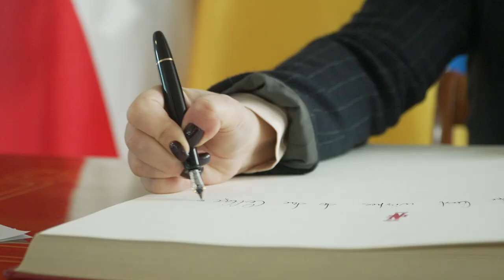Highlights from the Opening Ceremony 2021/2022 at the College of Europe in Natolin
On Thursday, 14 October 2021, the Opening Ceremony of the Academic Year 2021/2022 at the College of Europe in Natolin took place.

The Natolin community had the privilege to host Ms Olha STEFANISHYNA, Deputy Prime Minister for European and Euro-Atlantic Integration of Ukraine, who delivered an inspiring keynote address to the Natolin students of the Éliane Vogel-Polsky Promotion, professors and members of staff.